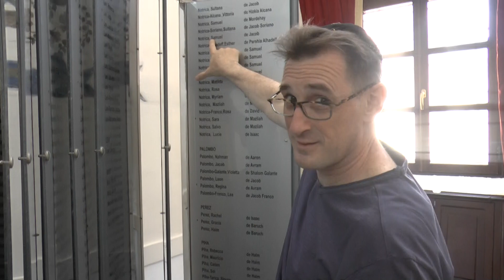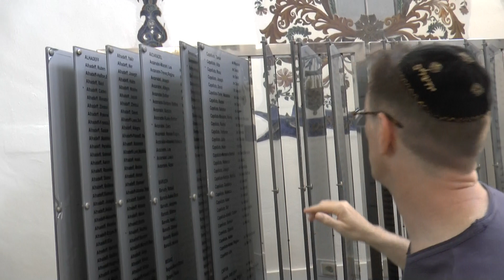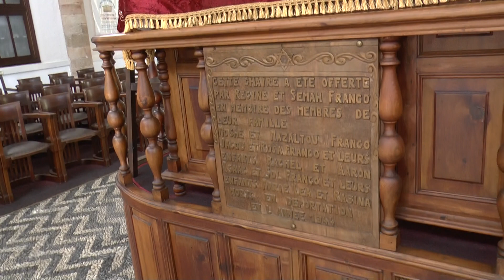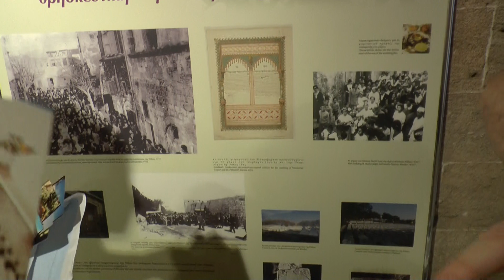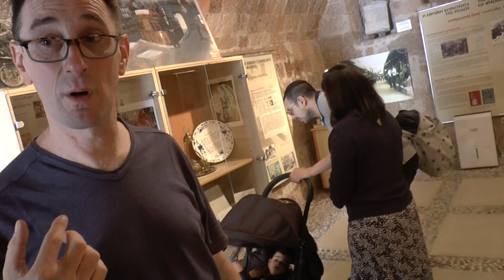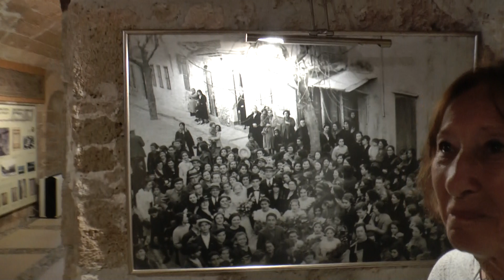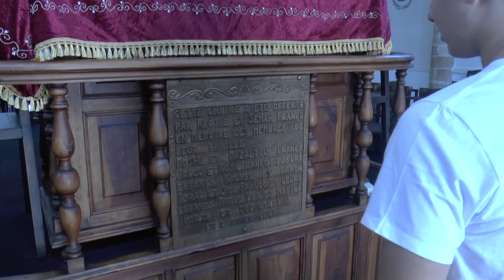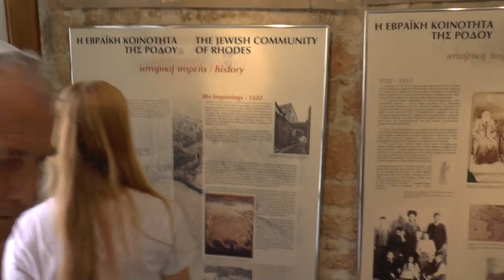Levy family Rhodes Interview with the Levy family decendants of Rhodes Jewish Community Argentina